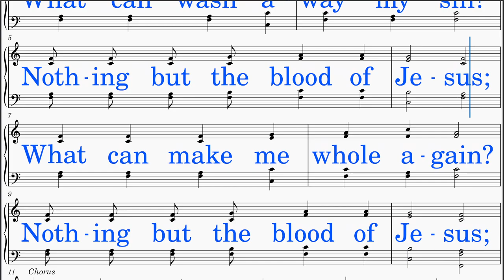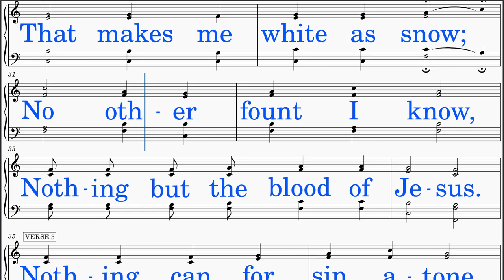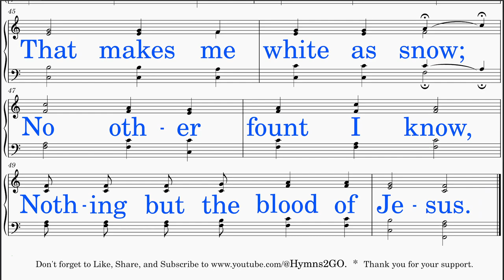Nothing But the Blood (Lowry - Lowry)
*DISTINCT!*
SCORE: Scrolls smoothly with cursor.
LYRICS: Big letters in neat line breaks
HIGH NOTES: Unchanged
IDEAL USE: Sing-along (group or solo)
TEMPO: Adjusted
AUDIO: Optimal level
INSTRUMENT: Piano
VIDEO: HD-Recorded
SOURCE: Hymns in Public Domain (You are allowed to view but not download this video, though.)

HYMN TITLE: Nothing But the Blood
WORDS BY:  Robert Lowry
KEY:  F major (Same as original)
INTRO: Added
INTERLUDE: None
LYRICS:
 Stanza 1
  What can wash away my sin? Nothing but the blood of Jesus;
  What can make me whole again? Nothing but the blood of Jesus;

 Stanza 2
  For my pardon this I see Nothing but the blood of Jesus;
  For my cleansing this my plea Nothing but the blood of Jesus;

 Stanza 3
  Nothing can for sin atone Nothing but the blood of Jesus;
  Naught of good that I have done Nothing but the blood of Jesus;

 Chorus
  O precious is the flow That makes me white as snow;
  No other fount I know, Nothing but the blood of Jesus.

*SCRIPTURE & THEMES:*
 This hymn emphasizes the central role of Jesus Christ's blood in the forgiveness of sins and the cleansing of the believer. It underscores the fundamental Christian doctrine that salvation comes solely through the sacrificial death of Jesus Christ on the cross.

 The following Bible verses further illuminate the significance of Jesus' blood in atoning for sin and providing redemption for humanity:

 (1) Hebrews 9:22 (KJV): "And almost all things are by the law purged with blood; and without shedding of blood is no remission."
   - This verse underscores the essential role of blood in the forgiveness of sins, echoing the hymn's emphasis on the blood of Jesus as the sole means of cleansing from sin.

 (2) 1 John 1:7 (KJV): "But if we walk in the light, as he is in the light, we have fellowship one with another, and the blood of Jesus Christ his Son cleanseth us from all sin."
   - This verse affirms the cleansing power of Jesus' blood, emphasizing its ability to purify believers from all sin, in line with the hymn's message of the blood of Jesus making believers "white as snow."

 (3) Revelation 7:14 (KJV): "And I said unto him, Sir, thou knowest. And he said to me, These are they which came out of great tribulation, and have washed their robes, and made them white in the blood of the Lamb."
   - This verse speaks of believers who have been purified by the blood of the Lamb (Jesus Christ), highlighting the transformative and purifying nature of Jesus' blood, as reflected in the hymn's chorus praising the precious flow that makes believers white as snow.

 These verses affirm the theological foundation of the hymn, emphasizing the indispensable role of Jesus' blood in securing redemption and forgiveness of sins for believers.